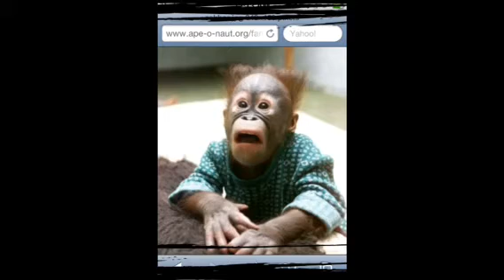monkey slide show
Simply a slide show of funny moneys